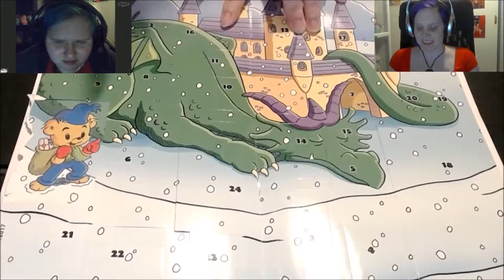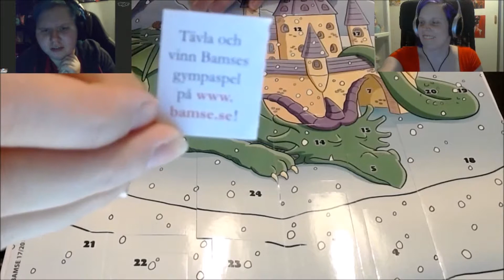Advent Calendar Bamse: Door 2